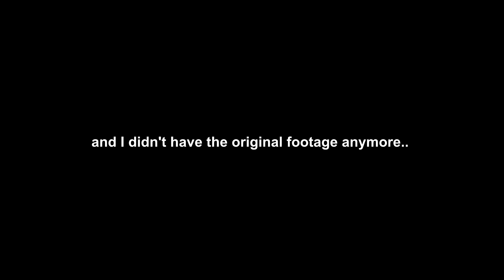KPOP FAN REACTION TO ESKIMO CALLBOY! (Hypa Hypa - Part 1)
Reacting to Eskimo Callboy - Hypa Hypa for the first time!